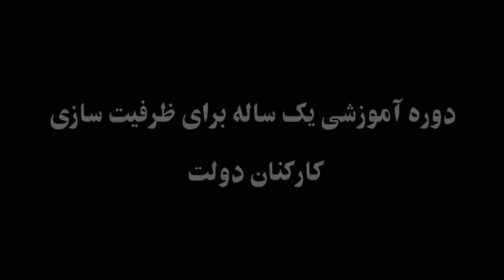دوره آموزشی یک ساله برای کارکنان ادارت دولتی ولایت هرات موضوع رهبری